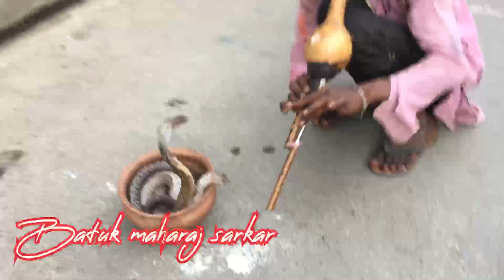कालसर्प योग या दोष ? क्या है , निवारण , उपाय , प्रकार ॥ Kaal Sap Dosh Yog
Batuk maharaj sarkar#varanasi